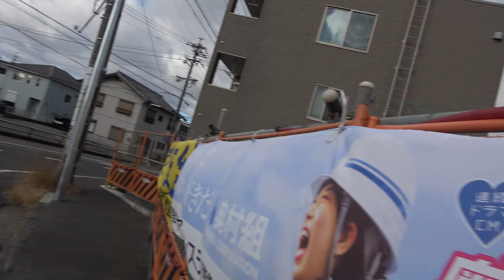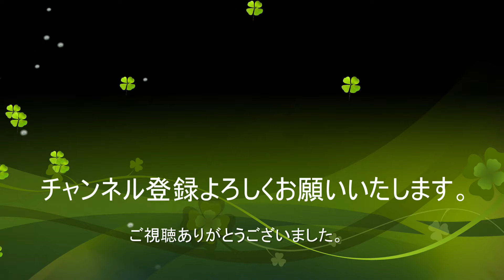【近鉄名古屋線】平行路線によって消えた橋梁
0:00　オープニング(旧雲出川橋梁)
4:40　岩田川橋梁
7:14　志登茂川橋梁